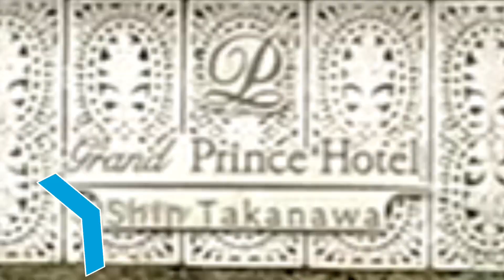どこでもSHINJO 〜虎のプリンスからBIG BOSSへ〜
僕はイチローと新庄に憧れ過ぎて、小学生の頃は頑なに外野守ってました。

【スペインで野球選手してました。】

C.C.Maca Tシャツの販売しております。
↓ご購入はこちらからどうぞ！

↑Comprar la camiseta.

Encantado!!